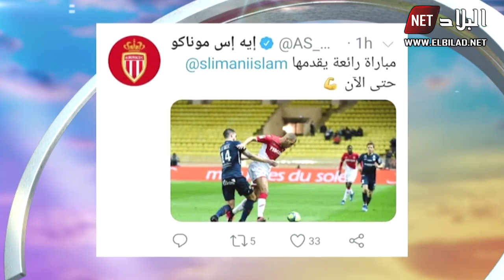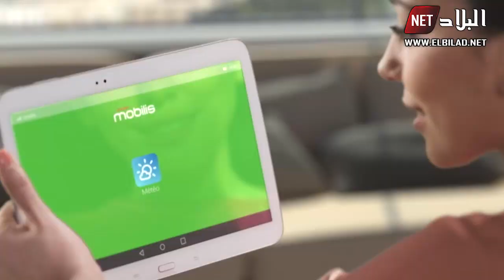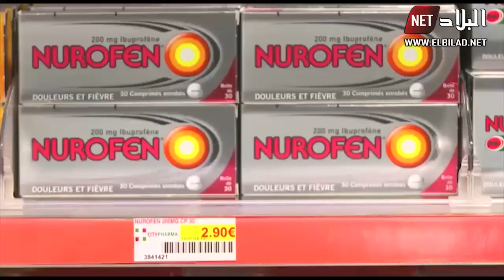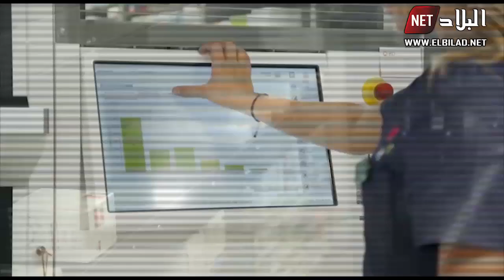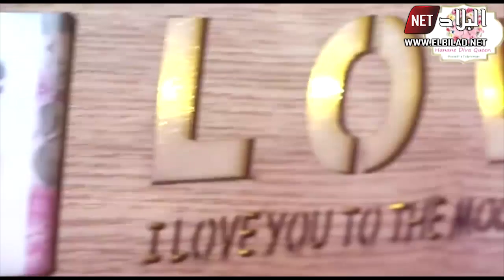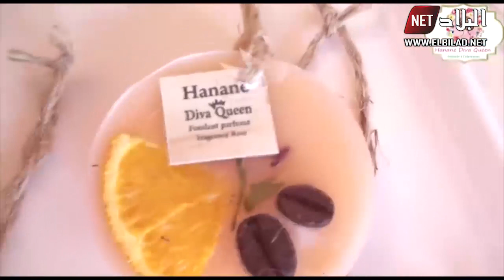" برنامج 100 دقيقة " 15/02/2020